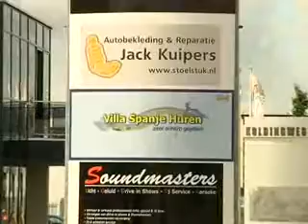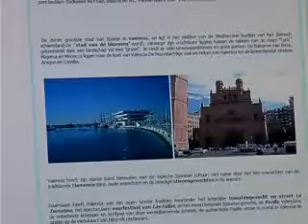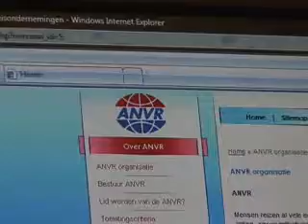Aantal meldingen oplichting vakantiehuisjes groot